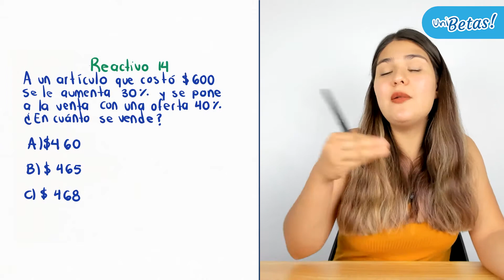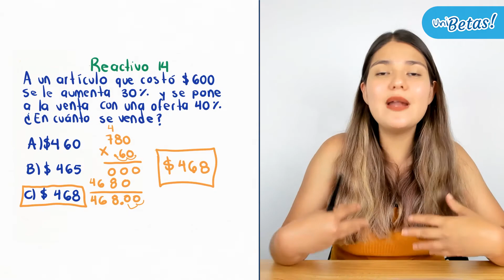Guía EXANI II Reactivo #14 Pensamiento Matemático | UABC | UV | UAEMEX | UADY | UAEH | UANL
En la clase de hoy la profe Itzel resuelve el reactivo #14 de la guía EXANI II correspondiente al área de pensamiento matemático del examen de admisión.

Hola aspirante ✌️ ¿Vas a presentar el Exani II? ✅ Acabamos de abrir las inscripciones al curso para el Exani II de Ceneval 🔥🔥🔥 Ingresa el código UNIBETAS25 para recibir el 25% de descuento en cualquier modalidad 💙💙💙 aparta tu lugar al curso desde

Las siguientes universidades aplican el Exani II de Ceneval:

Universidad Autónoma de Guerrero
Universidad Autónoma de Quintana Roo
Universidad Autónoma de Tabasco